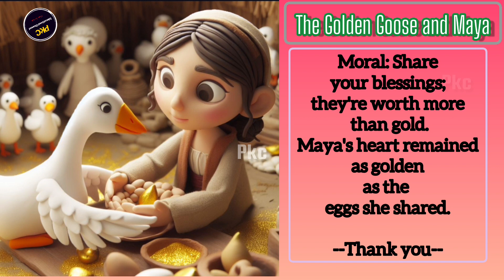The Golden Goose|Moral story |Bed time stories|Motivation story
Kids Video Categories mentioned below from our channel ☺️@poonakutty17